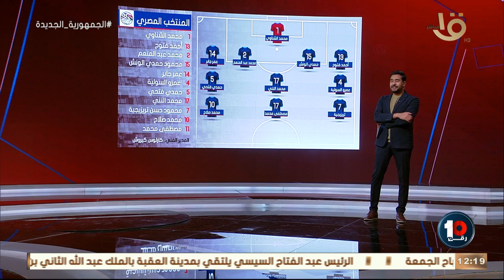ما لازم ماني يعدي دة ماني بردو تقييم لأداء عمر جابر أمام السنغال وهذا سر الدفع به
رقم 10|  "ما لازم ماني يعدي دة ماني بردو" تقييم لأداء عمر جابر أمام السنغال وهذا سر الدفع به بدلا من عمر كمال عبد الواحد